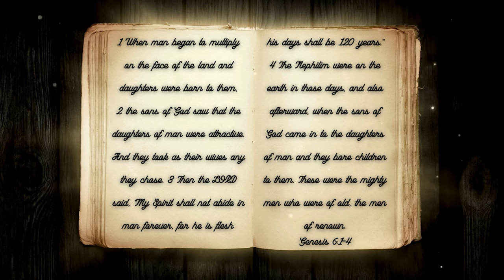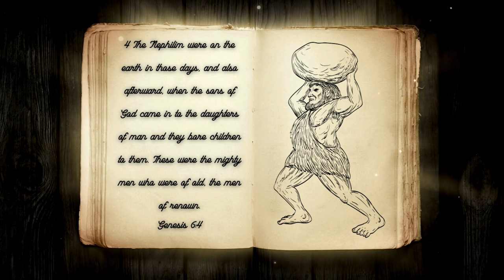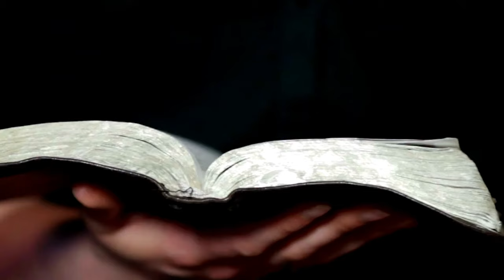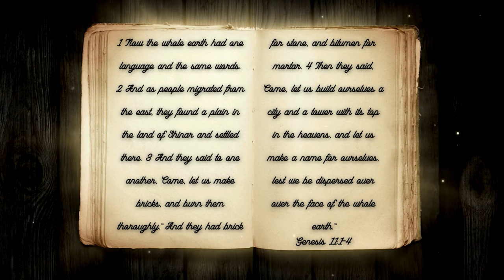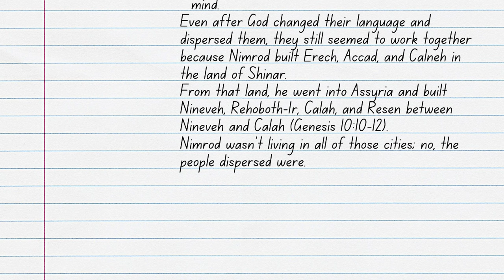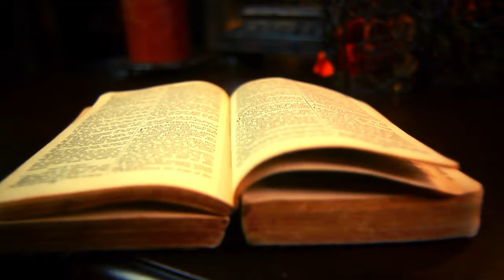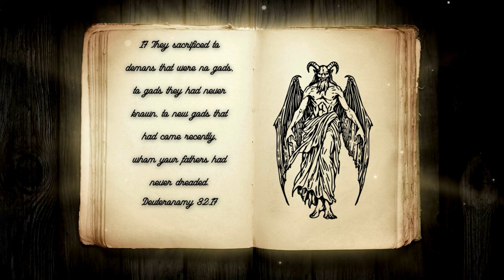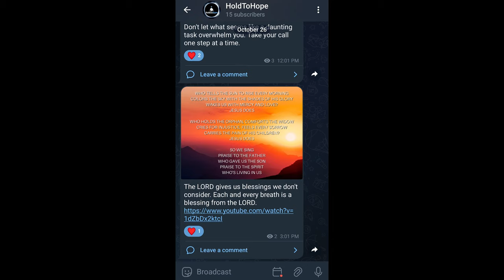The Nephilim Pt. 4: On The Earth Before And After The Flood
The Nephilim are one of the most discussed beings in the Bible. They almost seem to appear out of nowhere, causing much speculation on their origins from both believers and nonbelievers. Though the popular belief is that the Nephilim were the offspring of angels and women, the Bible describes a much different origin. The Nephilim were on the earth in those days and after those days. They were on the earth because they originally came from under the earth. If they came from under the earth, how did they get on the earth? Join ArieRashelle as she searches through Scripture in her video, The Nephilim Pt. 4: On The Earth Before and After The Flood.

Verses Used:
Genesis 6:1-4
Job 1:6
Job 2:1
Genesis 10:8-12
Genesis 11:1-9
Numbers 13:32-33
Deuteronomy 3:11
Deuteronomy 2:10-11
Deuteronomy 32:17